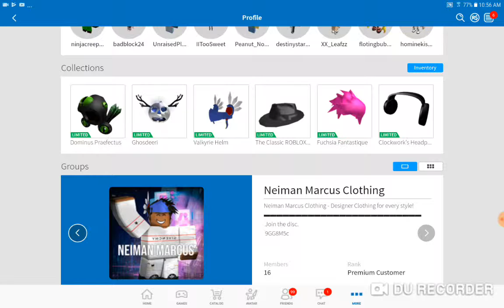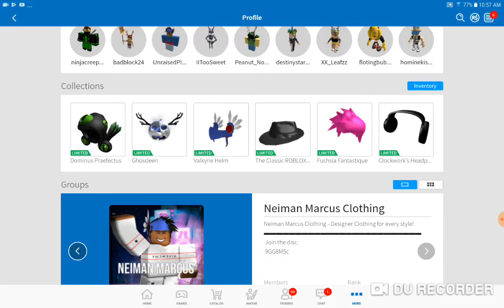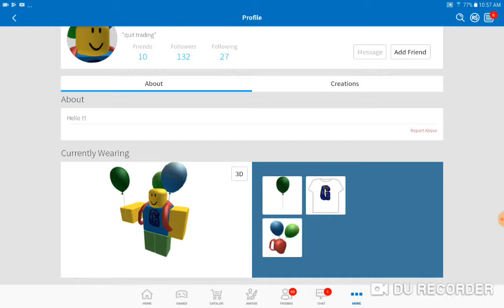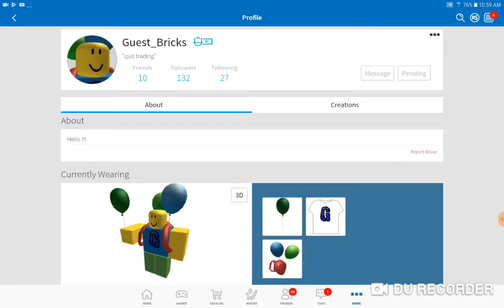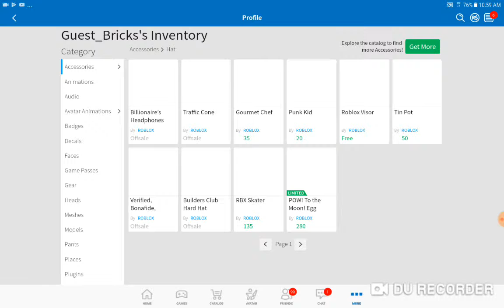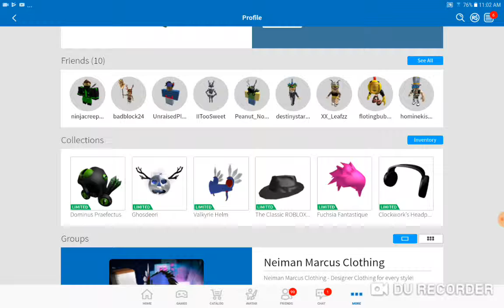This account is glitched! (Guest_Bricks)